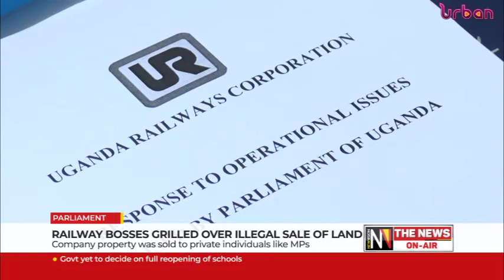Railway bosses grilled over illegal sale of land